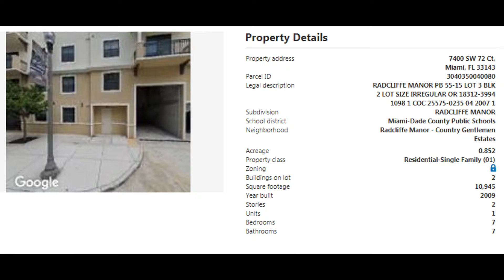7400 SW 72nd Ct Miami, FL 33143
MLS Status: MLS Listed
County: Miami Dade
Year Built: 2009
Type of Property: Single Family
Construction: Unknown
Floors: 2.00
Living Area: 10,945
Lot Size: 37113
Bedrooms: 9
Bathrooms: 7
Multi Unit Breakdown: N/A
Half Bathrooms: 2
Description: Gourmet Kitchen w/top of line appliances. Lushly landscaped surroundings with Gazebo. Heated pool and spa with waterfall. Covered terraces throughout. A 5500 SF Top Terrace